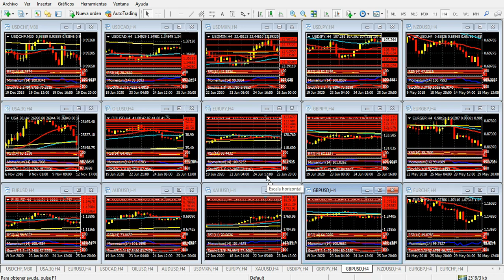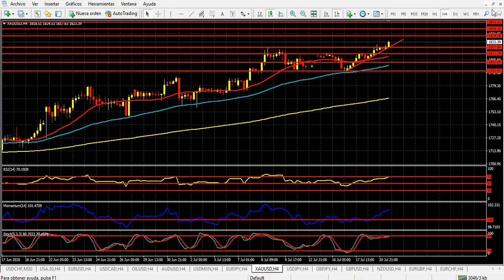Mercado de Divisas Martes 21 de julio de 2020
Los mercados se esperanzan con la vacuna; oro en máximos anuales
Hola Amigos, buen día. Las noticias provenientes de Inglaterra, donde la firma AstraZeneca, en conjunto con la Universidad de Oxford, anunciaron el lunes que las pruebas de una vacuna contra el virus que azota al mundo, le dieron fuerza a la bolsa de Nueva York desde el mediodía de Nueva York.
El mundo se encamina entonces al descubrimiento de la vital vacuna, para combatir la crisis sanitaria actual, que por supuesto derivó en la actual crisis económica. Las novedades, que son muy positivas, provocaron, paradójicamente, la caída de las acciones de Moderna, la firma que ya había anunciado avances en el mismo sentido, y que se vieron relegadas el lunes, con una baja que la llevó de los 95 dólares de cierre del viernes a un mínimo de 78 dólares en el mínimo de la sesión, tras lo cual repuntó ligeramente.
Ya en la sesión asiática de este martes, la Unión Europea llegó a un acuerdo para implementar un plan de ayuda a la economía de lo países más afectados por la crisis económica actual. Paradójicamente, algunos de esos países, que pertenecen al grupo del G7, como Francia e Italia son de los más afectados, y terminarán siendo asistidos por países de menor tamaño. Un grupo de países se negaba a implementar el acuerdo, y debió mediar Angela Merkel, líder de Alemania, para terminar de cerrar el trato.
No todos se fueron conformes con el acuerdo. Muchos son los que se preguntan si esto no provocará que en los países más ricos no haya en el futuro gobiernos de tinte mucho más duro. Los contribuyentes estarán subvencionando a países cuya disciplina no parece ser la más firme, y ello provoca malestar en algunas latitudes.
El euro llegó a 1.1469 en su mejor nivel del día, aunque cae ligeramente en estos momentos, cotizando a 1.1444. La moneda única llegó a su máximo desde inicio de marzo, cuando los mercados comenzaban a entrar en la debacle que terminó en la última parte de ese mes. No creemos que la medida tomada por la UE surta efecto alcista en el euro, más allá de algún máximo circunstancial. En definitiva, habrá 750 mil millones de euros circulando, y en algún momento ello tendrá efecto bajista sobre la moneda.
Por otro lado, la onza de oro parece imparable, y sigue batiendo récords de varios años. Este martes alcanzó los 1824.50 dólares, un máximo que no tocaba desde septiembre de 2011, mes en el que tocó su máximo histórico, de 1920 dólares. Su sobre compra de corto plazo no impide que siga creciendo, y las correcciones bajistas que puedan producirse lucen momentáneas. La zona de dichos máximos históricos comienza a entrar en el horizonte.
También la libra esterlina presenta un panorama alcista, superando 1.2700. La divisa británica alcanzó 1.2715 en su precio más alto del día, y pese a la actual corrección (cotiza a 1.2683), y a su sobre compra de corto plazo, puede seguir creciendo en las próximas sesiones. Los inversores se han volcado a la toma de activos de riesgo, y ni siquiera la cuestión del Brexit frena a la libra.
La agenda del día incluye las cifras de venas minoristas en Canadá, correspondientes al mes de junio. El Loonie se encamina a su máximo de casi un mes y medio, cotizando a 1.3490 frente al dólar, impulsado por el petróleo, cuyos futuros del barril WTI acaban de superar los 41.80 dólares, alcanzando su máximo de inicio de marzo.